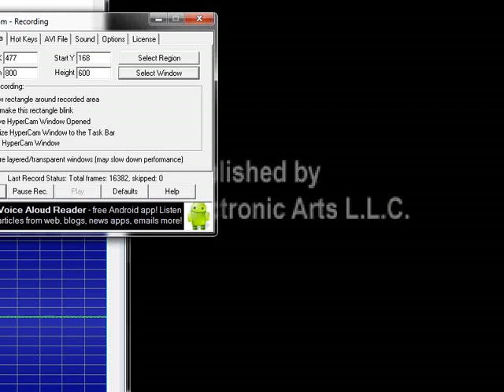Chocobo's Dungeon 2 (PlayStation) with commentary